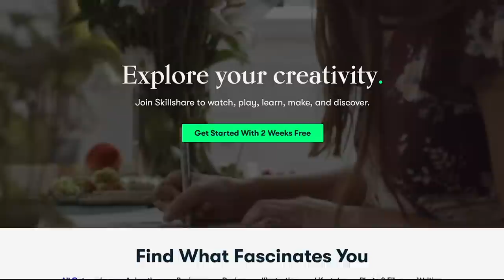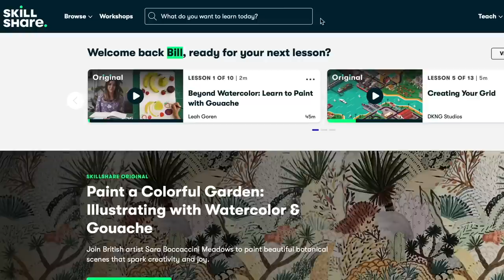Pretty Little Things Try-on Haul